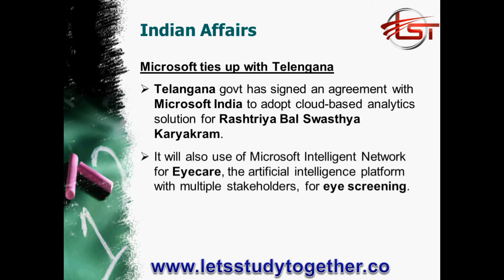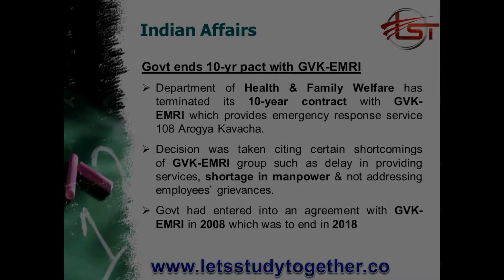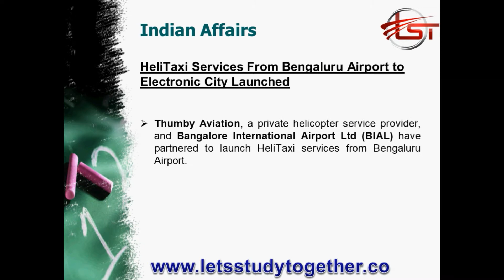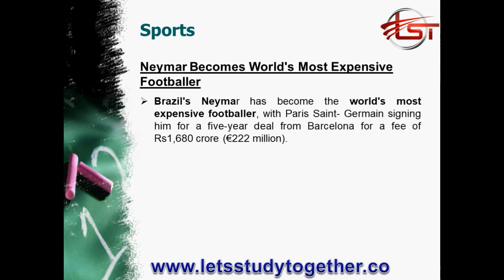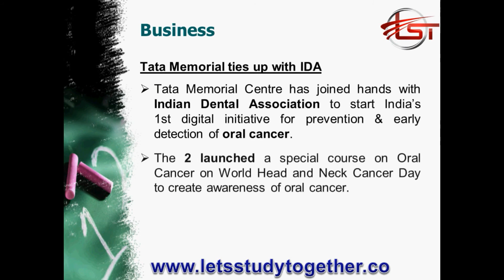Daily Current Affairs - 4 August 2017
Daily Current Affairs Videos : 4 August 2017. Welcome to the letsstudytogether.coonline current affairs section.Here we are providing a set of  Daily Current Affairs   Videos for upcoming Banking Exams and other competitive exams.